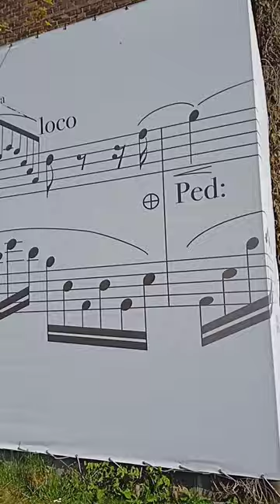Chopin a day makes the doctor away!:)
Review and my opinion about "The Science of Well Being" course at Coursera and Yale University

My review of a great course in child psychology and parenting. Highly recommended to all parents!